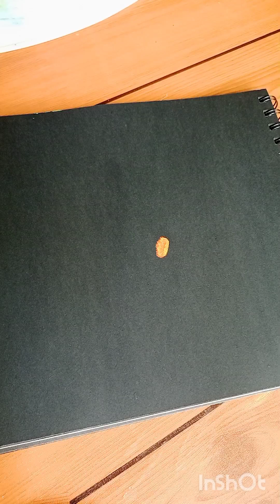Easy painting jisha alakode